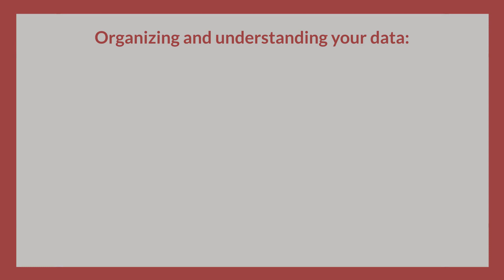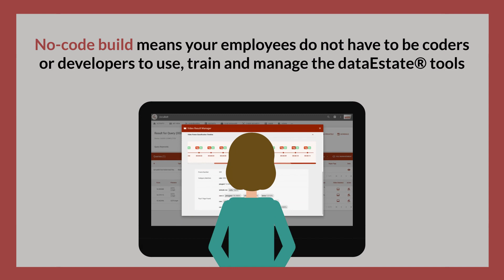dataEstate® - Data Democratization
Data Democratization: Making Data Accessible

Allow your teams to access and query data across your organization, by organizing and understanding your data - wherever it is located, what type it is, how and where it is stored, its sensitivities, risks, liabilities and value, to speed up and improve decision making, uncover hidden opportunities, improve staff sentiment, decrease costs, empower your teams to be data driven.

dataEstate® finds, organizes, analyzes, indexes and classifies your data.

Visualize, compare and remedy or transform your data.

Use dataEstate® to build your permissions model and audit trail, allowing access for the right people to the right data.

Enable your teams to interrogate data at the Big Data level,right through to analyzing, translating, summarizing individual documents.

No-code build means your employees do not have to be coders or developers to use, train and manage the dataEstate® tools.

dataEstate® facilitates the data democratization process by ensuring the appropriate data is accessible to the appropriate individuals.